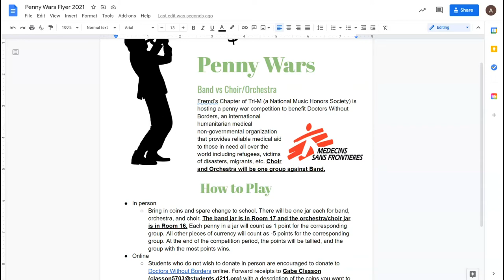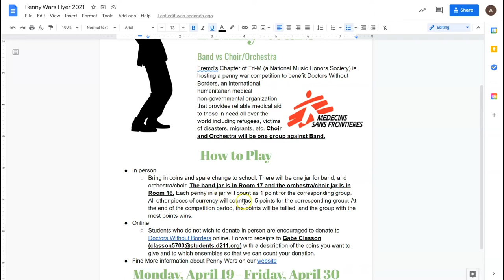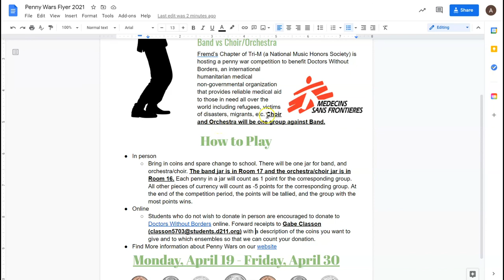Penny Wars 2021 Announcement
Fremd Tri-M Treasurer Arvind Ganeshkumar talks about the upcoming Penny War to benefit Doctors Without Borders from Monday, April 19, 2021 to Friday, April 30, 2021